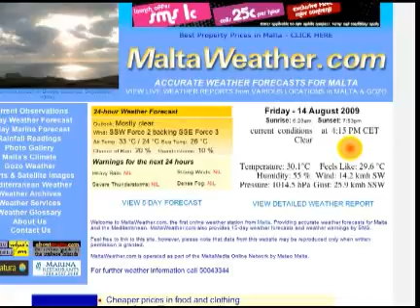Favourite-MaltaMedia: Gharrejjex Santa Maria